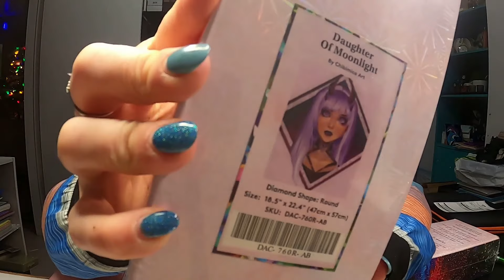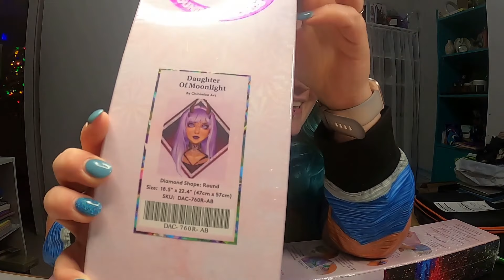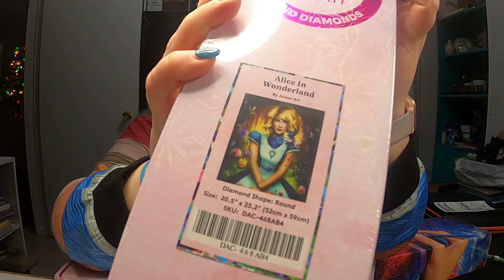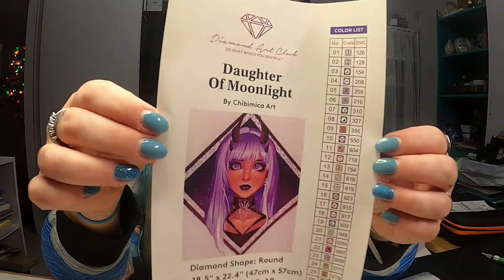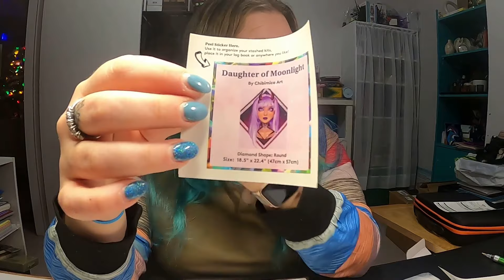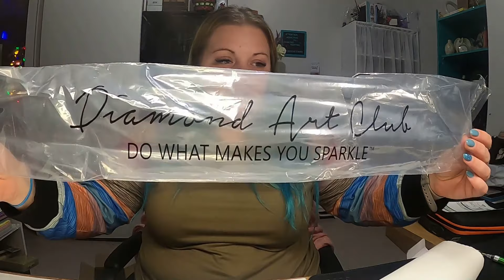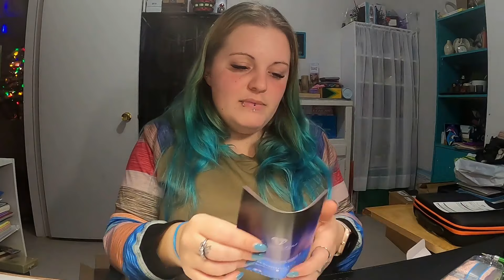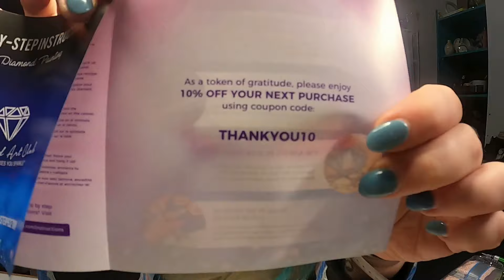UNBOXING mes premières toiles DIAMOND ART CLUB